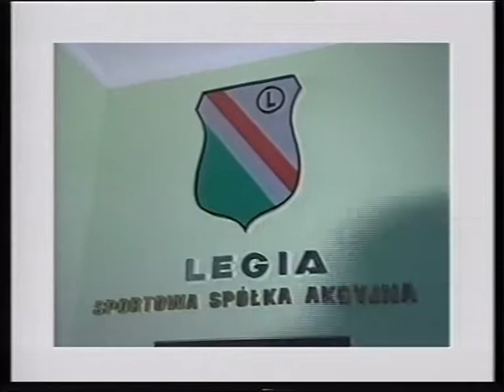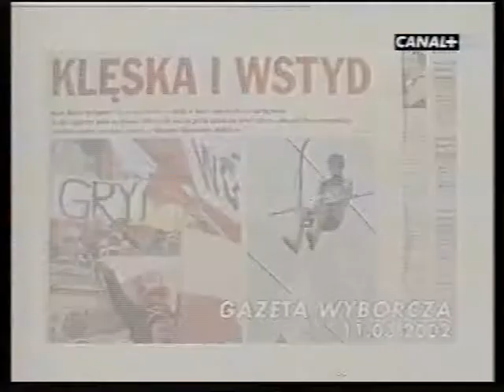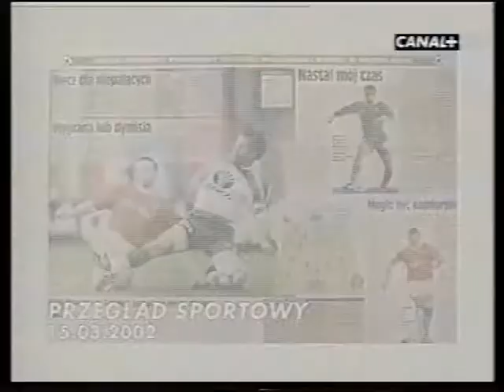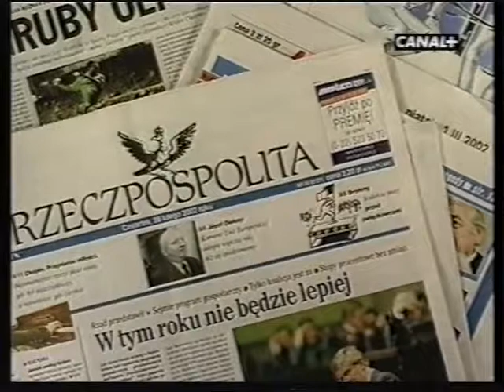2002 03 15 19 Kolejka Legia Wisła Kraków 1 połowa